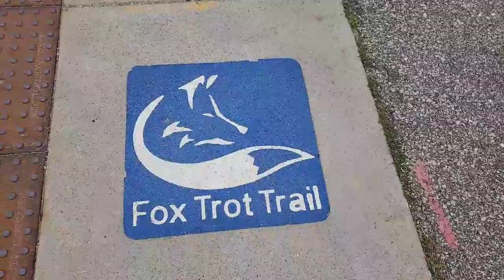A morning walk through Appleton, Wisconsin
Part one of my morning walk through Appleton, Wisconsin on a beautiful Saturday morning on 8/8/2020.